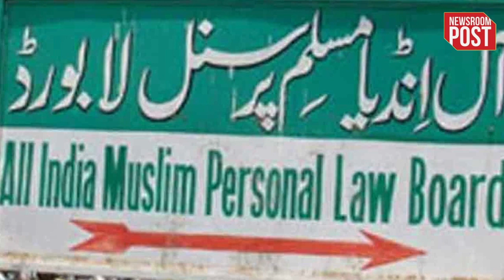AIMPLB On Namaz | मस्जिद में नमाज पढ़ सकती हैं महिलाएं, मुस्लिम पर्सनल लॉ बोर्ड ने कही ये बात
AIMPLB On Namaz | Till now there is a ban on offering Namaz in the congregation of women in mosques. Citing Shariat, it has been said that Muslim women cannot offer namaz in the mosque along with men. Now the All India Muslim Personal Law Board (AIMPLB) has taken a major decision regarding Muslim women offering prayers in mosques. The Personal Law Board has given an affidavit in the Supreme Court saying that if women want, they can offer namaz in the mosque.

Woman namaz ka tarika
Women's namaz step by step
Ladies namaz ke bare mein
Ladies log namaz kaise padhte hain
Woman praying namaz on tree
Ladies namaz padhne ka
Namaz ka tarika
Namaz chart